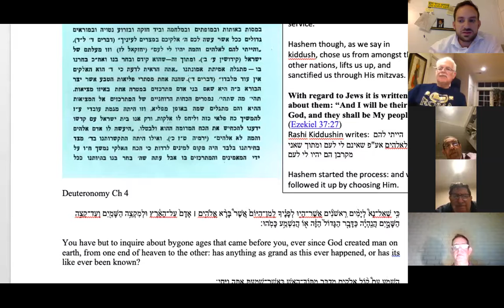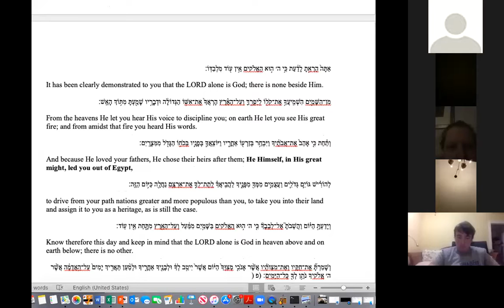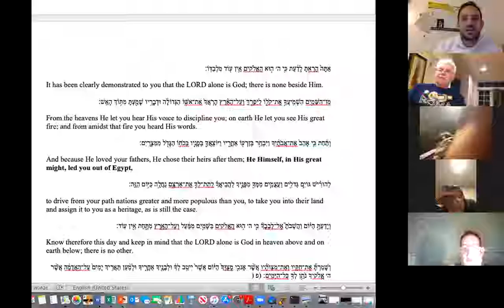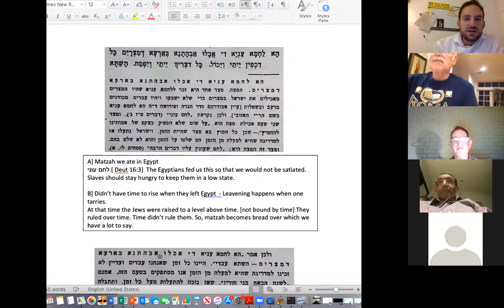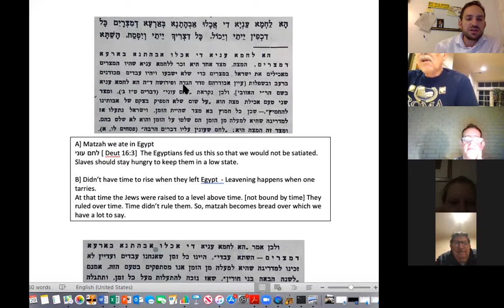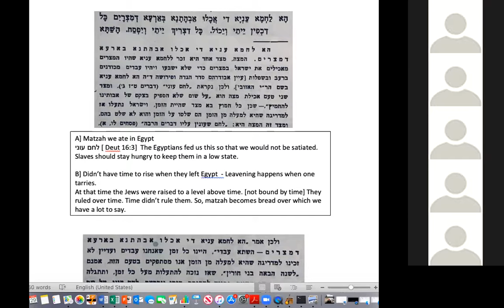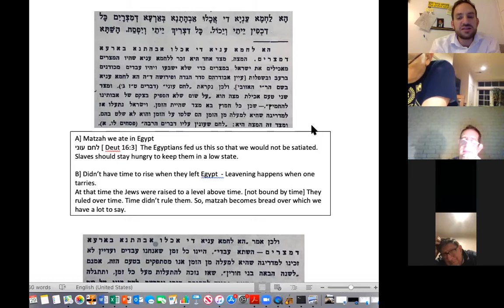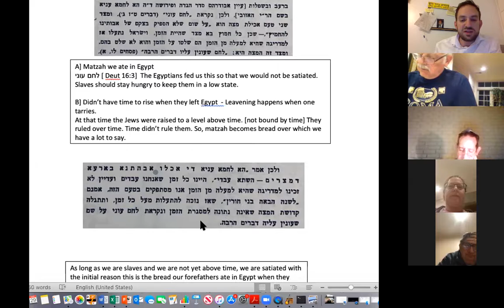Get Smart for the Seder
Offering a framework for the Seder of Pesach night.